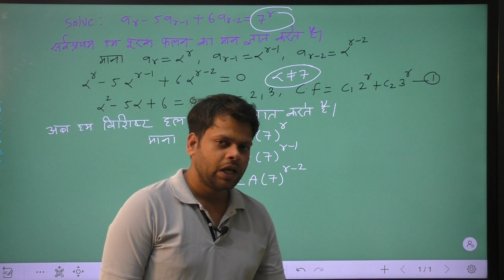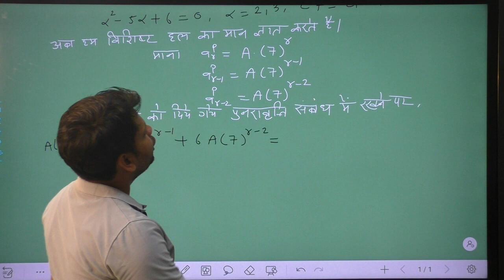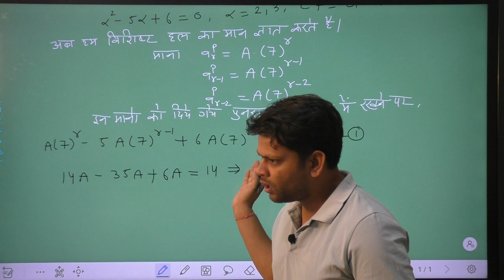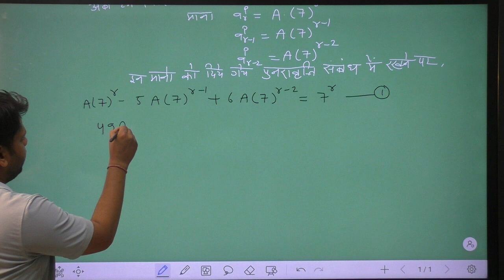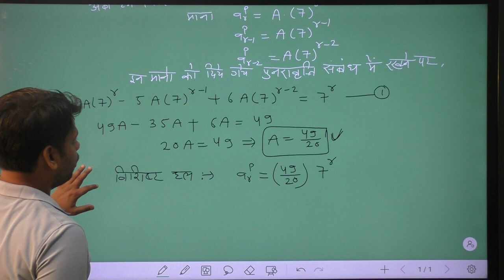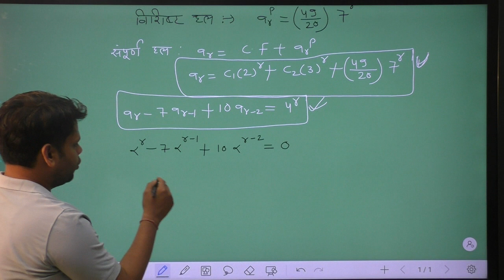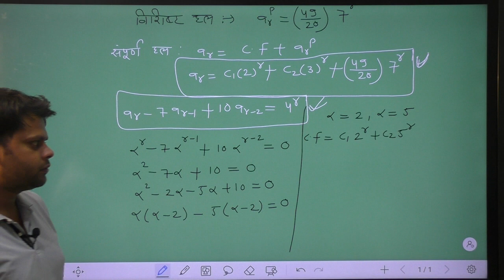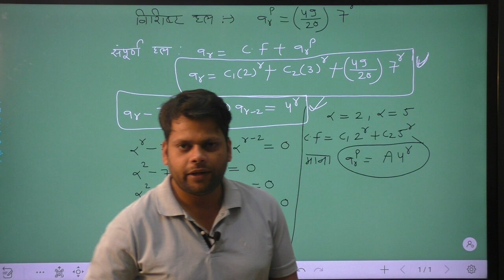BSC PART I PAPER I DISCRETE MATHEMATICS UNIT -3 FINDING PARTICULAR SOLUTION PART-3